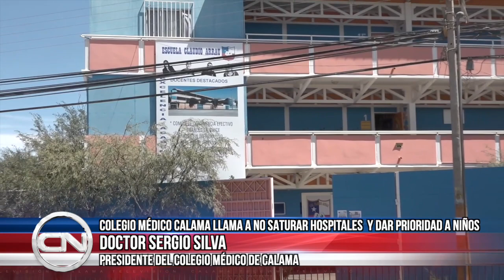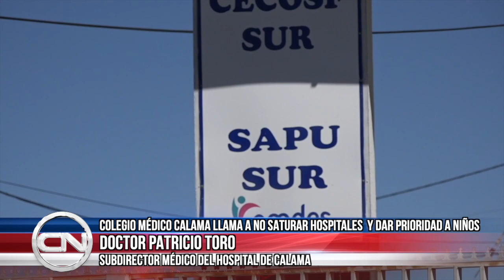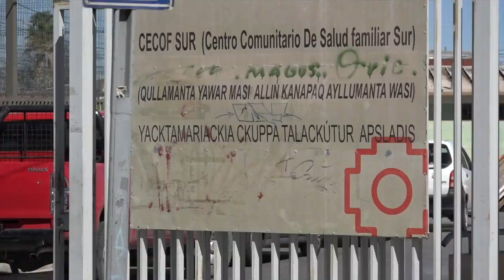09 jun 2023 Saturación servicios médicos y reforzamiento de medidas por virus sincicial respiratorio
09 jun 2023 De cara al aumento de casos por enfermedades respiratorias debido principalmente al virussincicialrespiratoriol, que afecta principalmente a menores hasta cuatros años de edad, el Colegio Médico de Calama llamó a no saturar los servicios médicos y dar prioridad justamente a los niños... Desde el hospital de ya están reforzando las medidas para el peak que se espera llegue la primera semana de julio CalamaTV Calama CalamaNoticias Hospital de Calama, Dr Carlos Cisternas Colegio Médico Calama